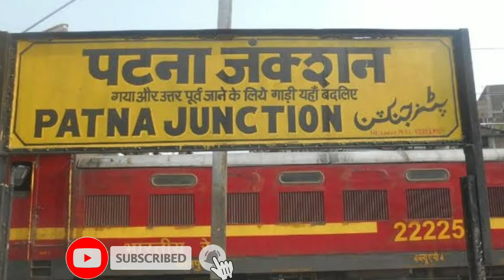औरंगाबाद (बिहार) | History Of Aurangabad Bihar | Aurangabad District | Aurangabad City | Near Gaya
Twitter औरंगाबाद (बिहार) | History Of Aurangabad Bihar | Aurangabad District | Aurangabad City | Near Gaya